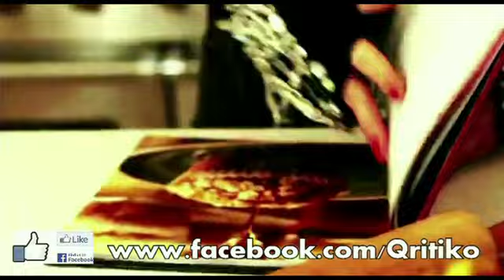MARIAH CAREY - Thirsty (The Elusive Chanteuse Show Manila 2014!)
MARIAH CAREY Live!
The Elusive Chanteuse Show
SM Mall of Asia Arena